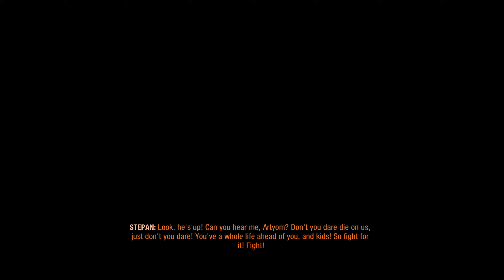Metro Exodus Indonesia - PC Gameplay - ENDING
- Indonesia commentary
- Nvidia Shadowplay Recorded
- Sorry for lag, stutter & FPS drop 😅
- I just use ordinary PC & PS4 (non PRO) 😅
- Free to like & dislike this video ✌

- kalo kalian tertarik buat beli game ini bisa di beli digital via STEAM

Features
Embark on an incredible journey - board the Aurora, a heavily modified steam locomotive, and join a handful of survivors as they search for a new life in the East
Experience Sandbox Survival - a gripping story links together classic Metro gameplay with new huge, non-linear levels
A beautiful, hostile world - discover the post-apocalyptic Russian wilderness, brought to life with stunning day / night cycles and dynamic weather
Deadly combat and stealth - scavenge and craft in the field to customize your arsenal of hand-made weaponry, and engage human and mutant foes in thrilling tactical combat
Your choices determine your comrades’ fate - not all your companions will survive the journey; your decisions have consequence in a gripping storyline that offers massive re-playability
The ultimate in atmosphere and immersion - a flickering candle in the darkness; a ragged gasp as your gasmask frosts over; the howl of a mutant on the night wind - Metro will immerse and terrify you like no other game…

TITLE: Metro Exodus
GENRE: Action
DEVELOPER: 4A Games
PUBLISHER: Deep Silver
FRANCHISE: Metro
RELEASE DATE: 14 Feb, 2019